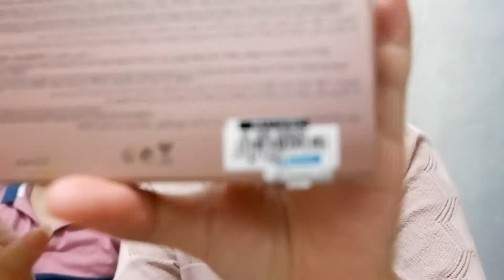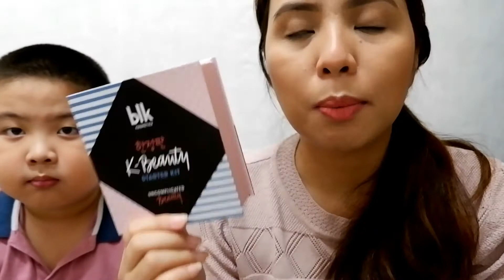March Mini Haul (promo code, free shipping, sale)